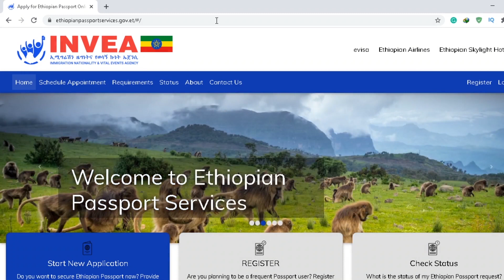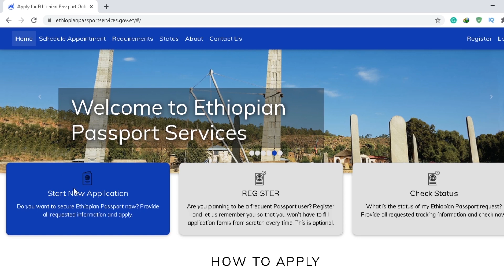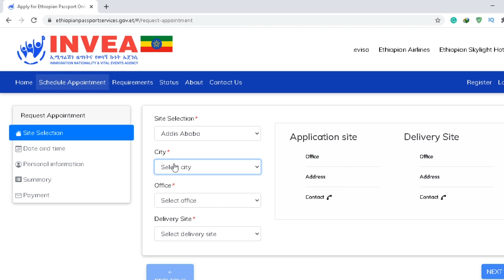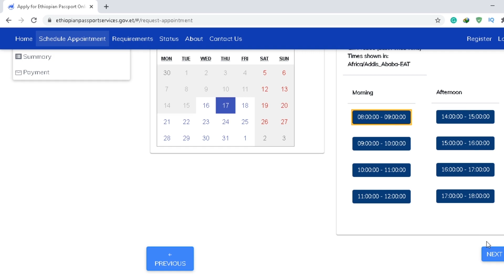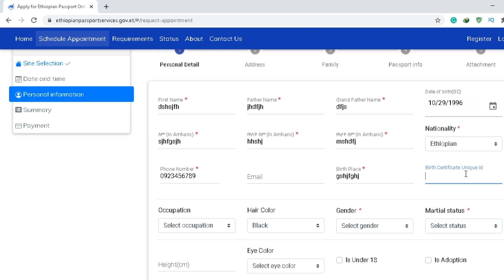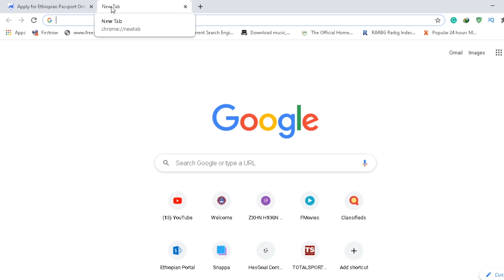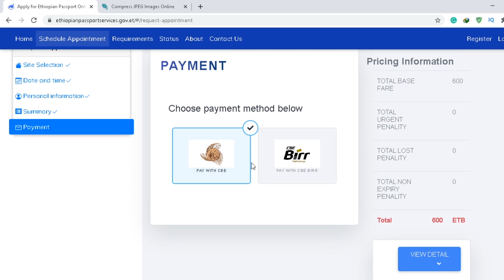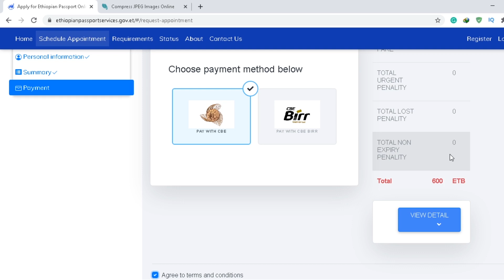ከአሁን በኋላ ለፓስፖርት መሰለፍ ቀረ | ፓስፖርት በ‘ኦንላይን’ እንዴት ማደስ/ማውጣት ይቻላል?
የኢሚግሬሽን ዜግነትና የወሳኝ ኩነት ኤጀንሲ ተጠቃሚዎች በድረ-ገጽ አማካኝነት አዲስ ፓስፖርት ለማውጣት እና ለማደስ ቀጠሮ ማስያዝ የሚያስችል ድረ-ገጽ ይፋ አድርጓል።
በሚለው የኤጀንሲው ድረ-ገጽ ላይ አዲስ ፓስፖርት ለማውጣት፣ ጊዜው ያበቃ ወይም የተበላሸ ፓስፖርት ለማሳደስ፣ የጠፋ ወይም የተሰረቀ ፓስፖርትን በአዲስ ለመተካት እና ፓስፖርት ላይ የተመዘገበ መረጃ ለመቀየር አገልግሎት የሚፈልግ ወደ ድረ-ገጹ በመሄድ እንዴት መጠቀም እንደምትችሉ እናያለን።
የተሰረቅነውን ወይም የጠፋብንን ስልክ እንዴት ተከታትለን መያዝ እንችላለን? | How to find your lost android phone (2020)